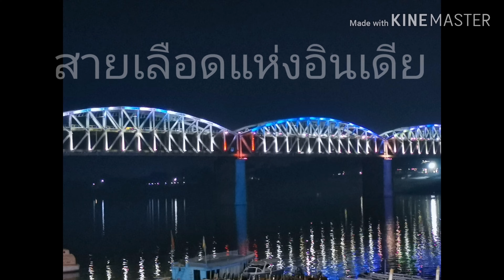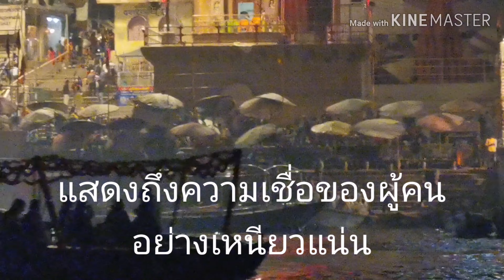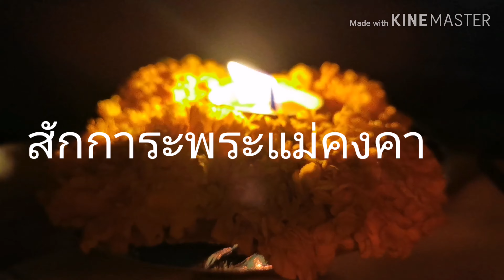Ep.88 แม่นำ้คงคา​ อินเดีย​ จารึกแสวงบุญ​ แสวงบุญอินเดีย​ ตามรอยพระพุทธเจ้า​ คนไทยในต่างแดน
28/03/20
แสวงบุญในประเทศอินเดีย​  วันแรกที่ไปถึง​(29.02.20) กลางคืนไปล่องเรือที่แม่นำ้คงคา​ เห็นสถานที่เผาศพ​ ไฟที่ไม่เคยดับ​ ได้เห็นถึงความสัมพันธ์ระหว่าง​แม่นำ้คงคา​กับชีวิตของผู้คน​ เป็นความแปลกใหม่​ที่น่าสนใจทีเดียว

Waruta Simple Life เป็นช่องที่ต้องการนำเสนอ ถึงการใช้ชีวิตแบบเรียบง่าย​ ไม่ว่าจะเป็นการดำรงชีวิตด้วยอาหารตามธรรมชาติ​ และการรักษาร่างกาย​ บำบัดการเจ็บป่วยด้วยธรรมชาติ​และรวมถึงการดำรงชีวิตที่ใช้เงินให้น้อยที่สุด​ เรียนรู้การประหยัด​ การอดออม​ การลงทุน​ เพื่อในอนาคต​ โดยใช้หลักการ​ ตนเป็นที่พึ่งแห่งตน​ และเตรียมเงินเพื่อเป็นหลักประกันในวัยปลดเกษียณ​ เรียนรู้การเป็นอยู่ตามหลักของพระพุทธเจ้า​ อยู่กับปัจจุบัน​ทำวันนี้ให้ดีที่สุด​พรุ่งนี้คือผลของเมื่อวาน​ ความเป็นเหตุ​และ​ผล